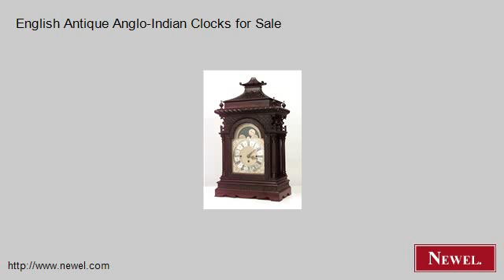English Antique Anglo-Indian Clocks for Sale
- Newel.com: English Antique Anglo-Indian Clocks for Sale (Newel Art and Antiques, New York City)